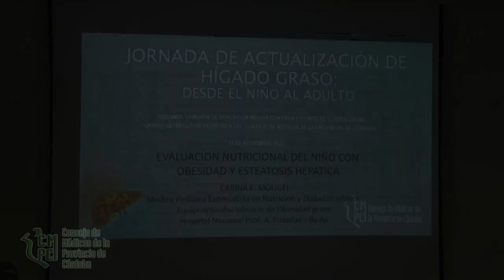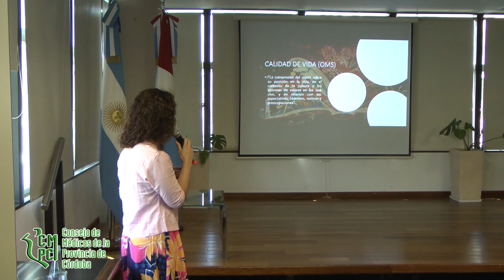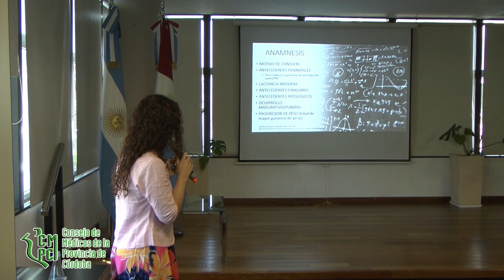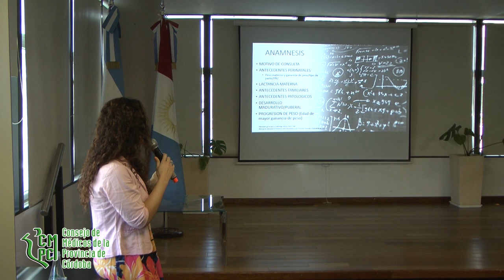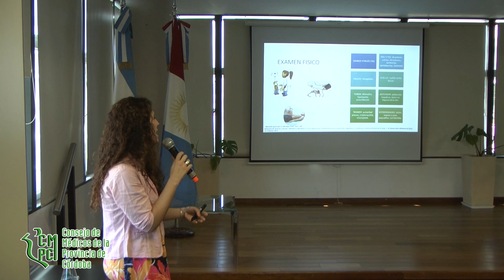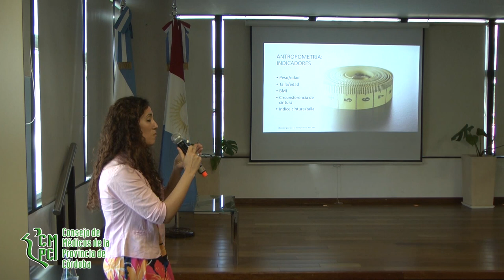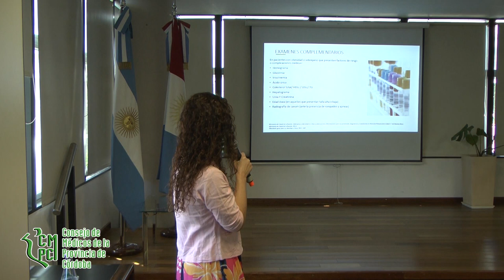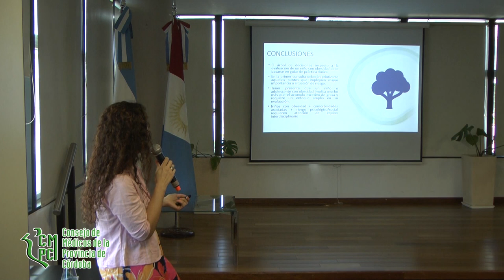Dra. Karina Mougel │ Evaluación nutricional del niño con obesidad y esteatosis hepática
La Dra. Karina Mougel participó de la charla de actualización de hígado graso: desde el niño al adulto.

Durante la misma abordó la evaluación nutricional del niño con obesidad y esteatosis hepática.